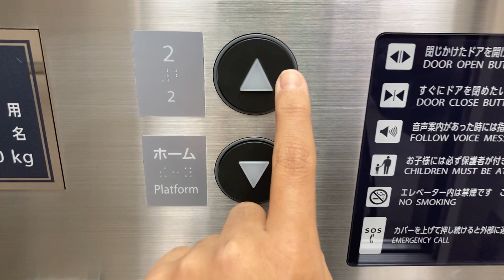【一部だけエクシオール】津駅のエレベーター